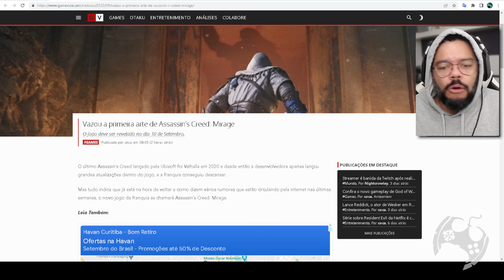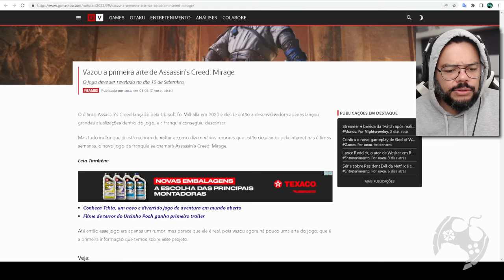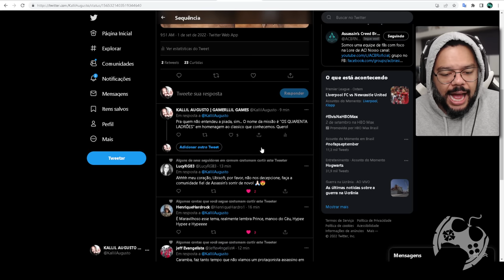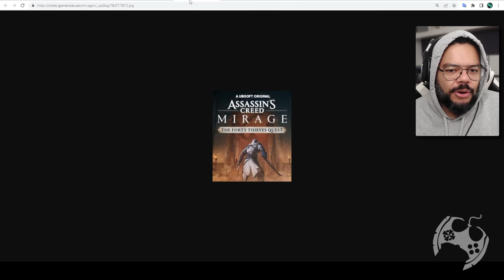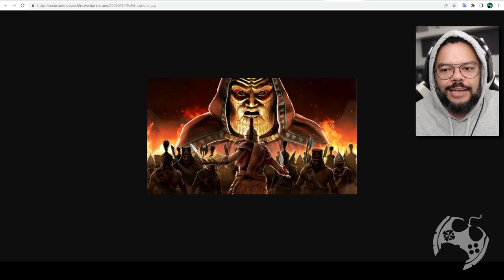BOMBA!!! VAZOU IMAGEM OFICIAL DE ASSASSIN'S CREED MIRAGE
Vazou uma imagem que aparentemente é OFICIAL sobre o novo projeto da franquia Assassin's Creed. Assassin's Creed Mirage está chegando e a internet está eufórica com a imagem que de certa forma mostra Basim e o nome de uma missão extra do jogo (bônus).
O que corrobora é que a posição dos personagens (Basim e inimigos) é exatamente o padrão das imagens feitas pela Ubisoft para DLC de seus jogos e no vídeo mostro exemplos.

- Jogue comigo
- Emotes únicos
- Grupo exclusivo no WPP e muito mais!!!

Caixa Postal: 4455
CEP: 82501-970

Temos um Grupo de Ofertas no Telegram!

AGRADECIMENTOS
Kallil Augusto